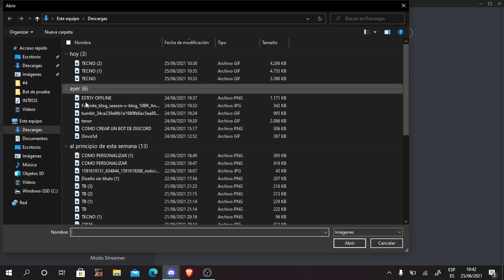COMO AÑADIR UN CARTEL A TU AVATAR EN DISCORD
Bueno chavales, aquí la descripción del video!